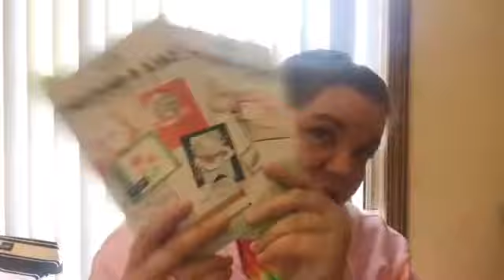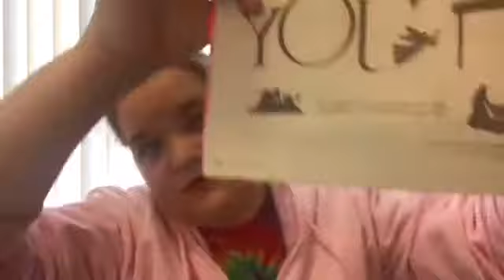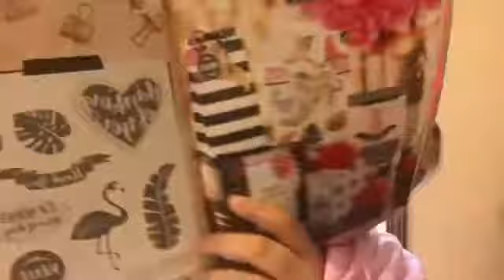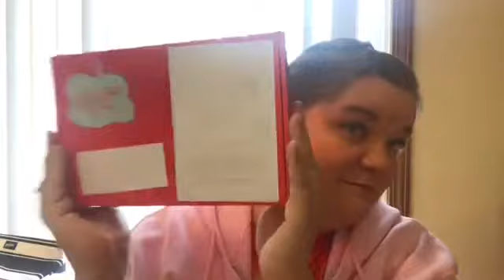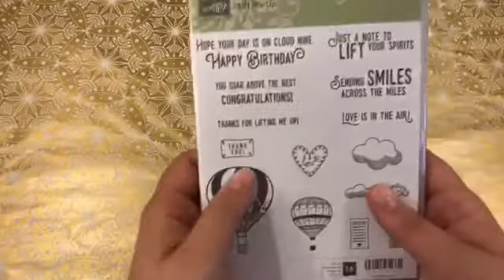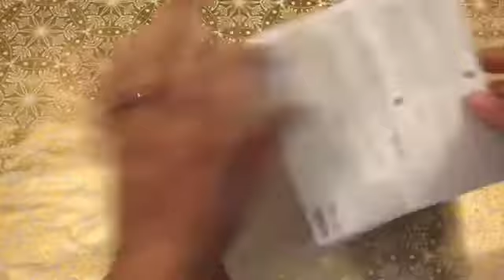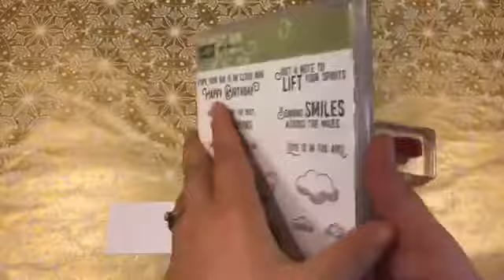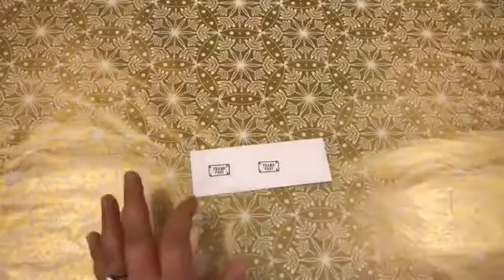Friday Facebook live 03/31/2017